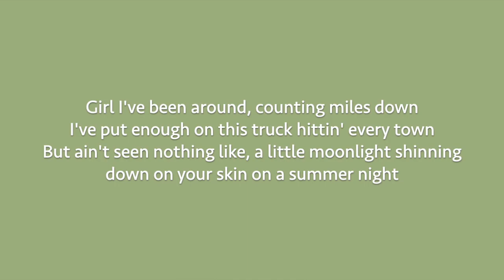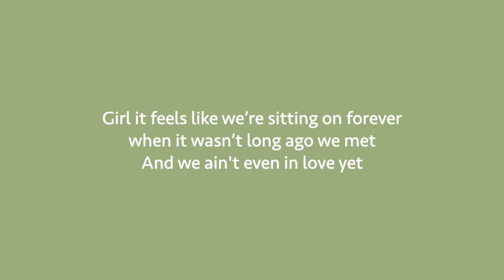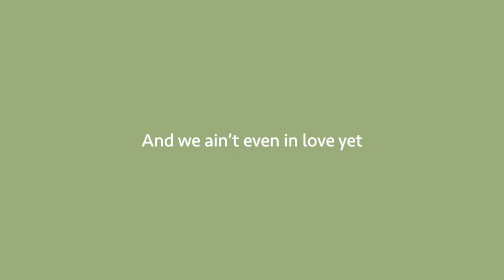Blake Wood - Ain't in Love Yet (Lyrics)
Lyrics:
Girl i’ve been around, Counting miles down
I put enough on this truck hittin’ every town
But ain’t seen nothing like, a little moonlight
Shining down on your skin on a summer night
I guess what I'm saying
Is i’m already falling, And we ain’t even in love yet
And I can’t get, enough of you in my arms
Out there by the train tracks, you and me laid back
On the hood of my old mans car
Girl it feels like we’re sitting on forever when it wasn’t long ago we met
And we ain’t even in love yet

It’s one hell of a view, looking back at you
Ain’t met your daddy but I know that I want to
Get to shake his hand, and hope he understands
That me and his little girl got a few plans
I can see the future, looking back at me

We ain’t even in love yet
Girl, we ain’t even in love yet
Baby we ain’t even in love yet

Just sharing my love of Country Music!